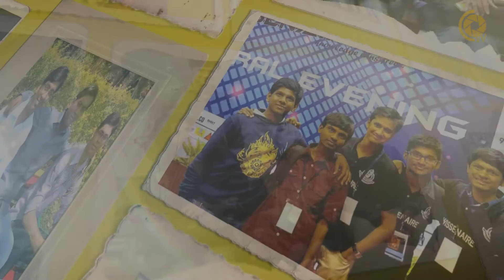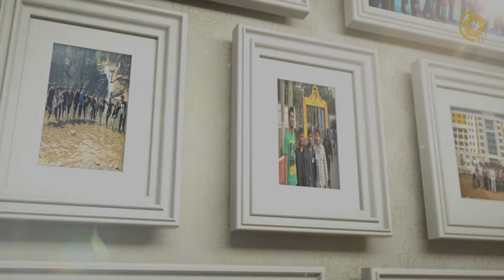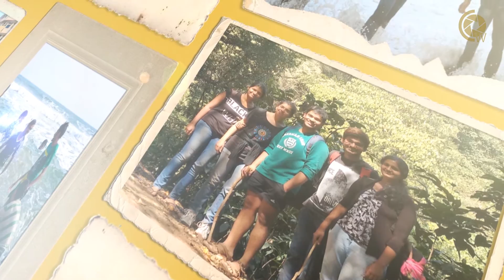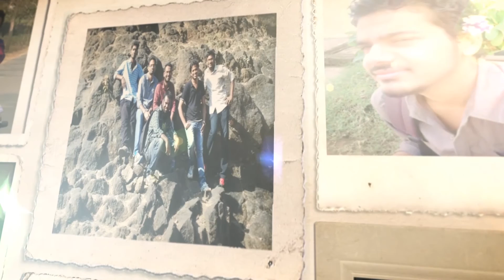Reminiscence | Farewell 2016 | IIT Bhubaneswar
This video is dedicated to batch 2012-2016. We Wish that this will bring back your college life memories and moments.Wish you All The Best for your future life .